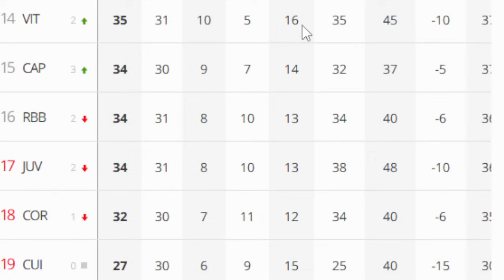PALMEIRAS 2X2 FORTALEZA - Palmeiras e Fortaleza empatam no Allianz